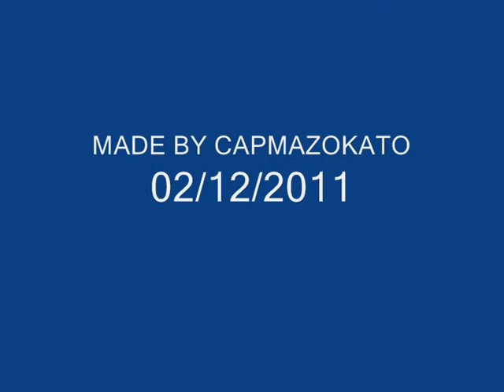BRITISH AIRWAYS BAe-146 FS2004.wmv